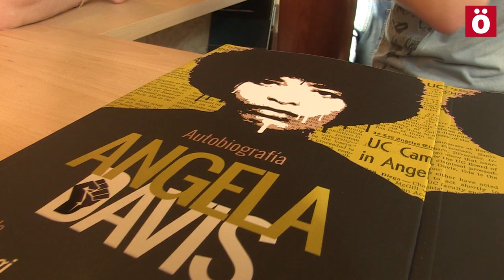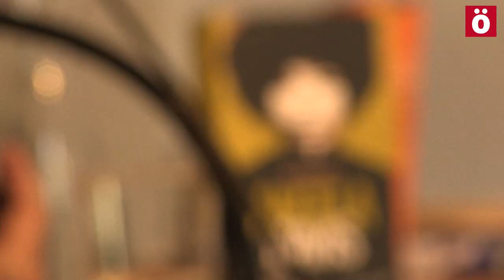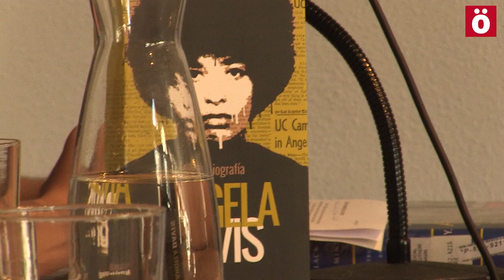¿Qué hace Otegi presentando el libro de una activista negra?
Esa es la pregunta que nos hemos hecho en Ahotsa.info. ¿Qué hace un mozo blanco de Elgoibar presentando la autobiografía de Angela Davis, una estadounidense negra, activista de los derechos de la comunidad afroamericana, feminista y comunista?